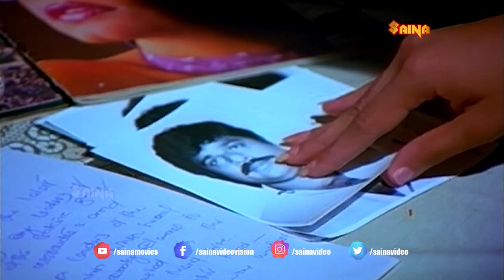ഒരാഴ്ച നമുക്കൊന്ന് തകർത്ത് വാരണം | Malayalam Movie Romantic Scene